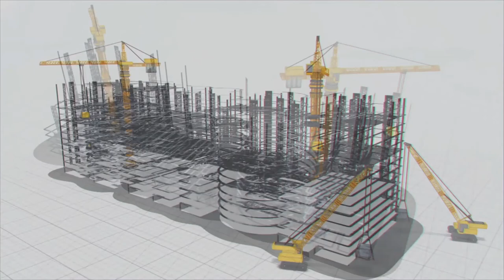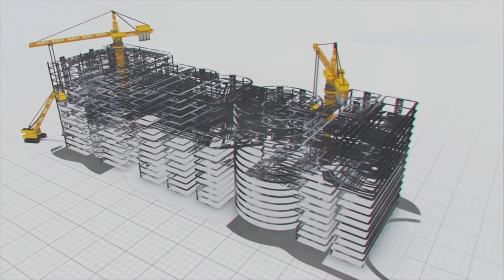జోజిలా టన్నెల్.. హిమాలయాల్లో మేఘా ప్రాజెక్ట్ | MEIL Transport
Transportation plays a vital role in everyday life. For smoother commutation, it is a prerequisite to have the proper infrastructure in place. MEIL is the front runner in creating transport infrastructure. MEIL constructed several highways including Hyderabad-Karim Nagar Highway. MEIL is involved in the construction Super Communication Highway between Nagpur – Mumbai. MEIL is also working with RVNL in laying railway lines in the country.